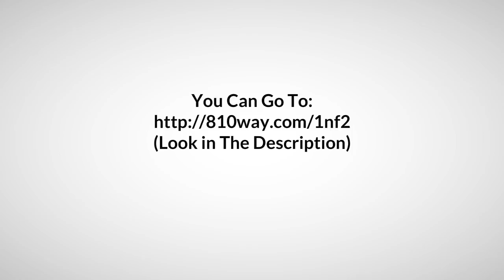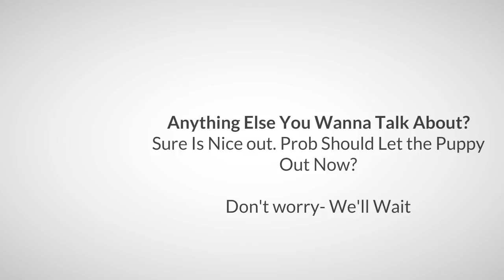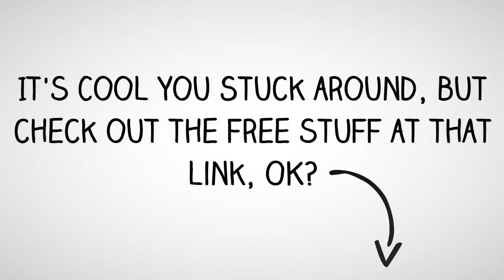potty training my new puppy